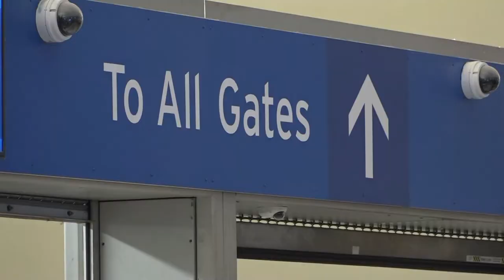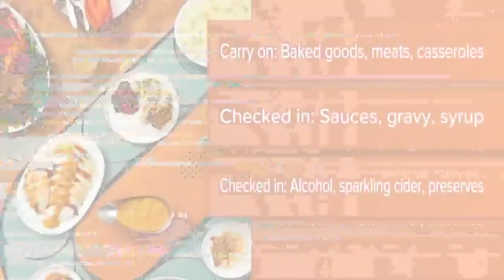Holiday air travel: What Thanksgiving foods are TSA-approved?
If you're planning to bring along some of your Thanksgiving meal to your destination, here's what can be carried on and what needs to be checked in.